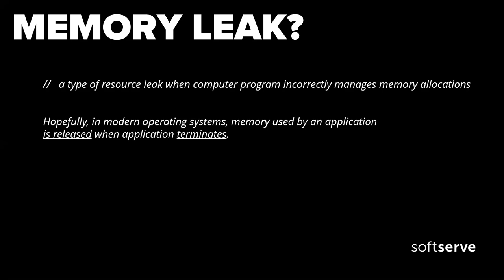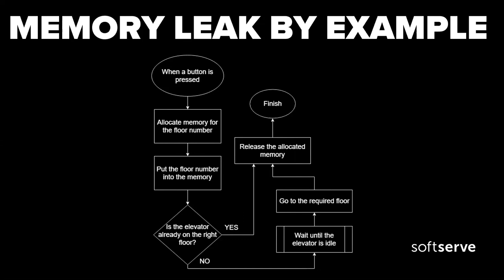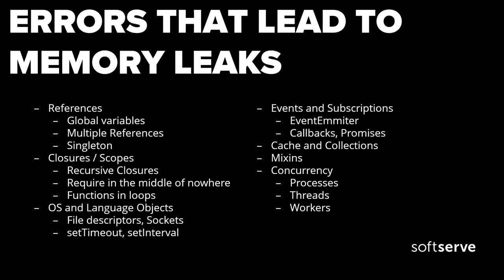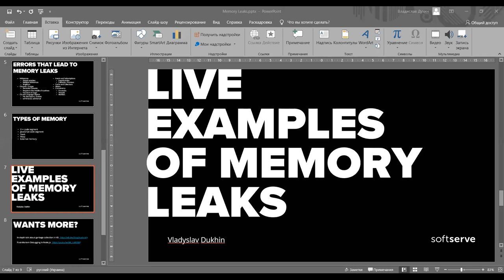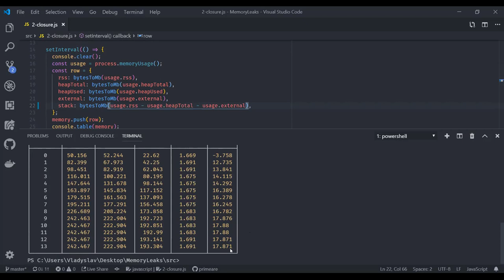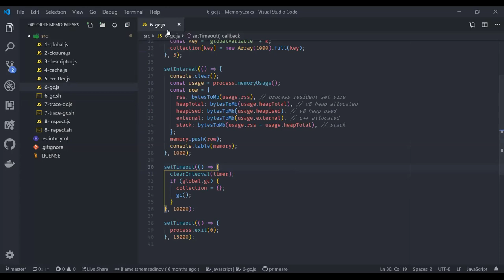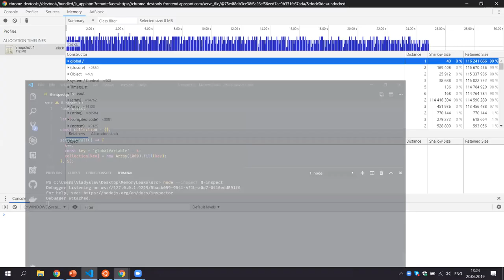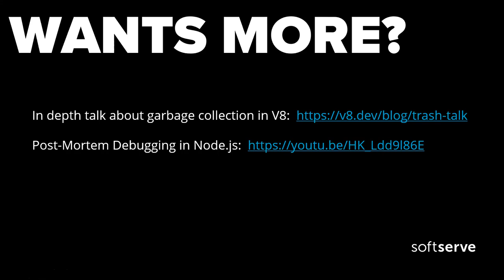Memory Leaks in JavaScript by Vladyslav Dukhin (Rus)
Memory leaks are not a very pleasant topic when developing software. They cause a lot of inconvenience and applications termination. Fortunately, in modern operating systems, memory used by an application is released when application terminates, so we could keep restarting application (be careful, this is not a good practice at all) during our search of memory leak.
Different strategies and tools could be used to search memory leaks, like Chrome DevTools (chrome://inspect) and built-in Visual Studio Code debugger. Always remember that references and closures in your code should be managed carefully, as well as resources that cannot be managed automatically (file descriptors, sockets, timers and intervals, cache invalidation etc). Moreover, try to avoid creating resources in loops and keep an eye on contexts.